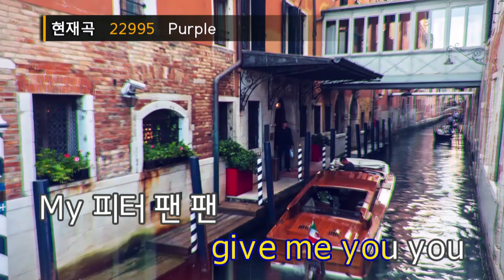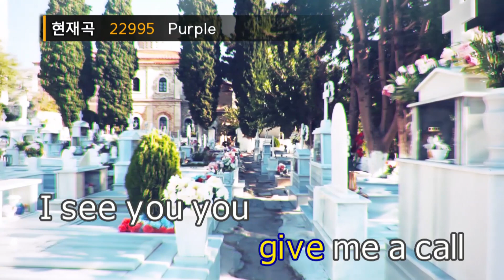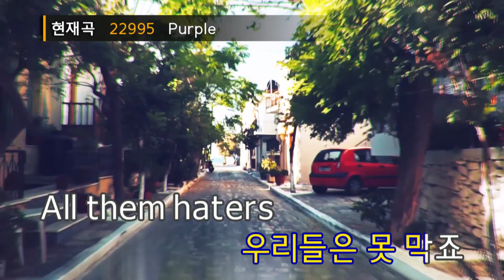Purple - woo!ah!(우아!) (KY.22995) / KY Karaoke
★ 곡 정보 ★
번호 : 22995
제목 : Purple
가수 : woo!ah!(우아!)
작사 : LIL G,HAE,손현민
작곡 : LIL G,HAE,손현민

Copyrightⓒkeumyoung